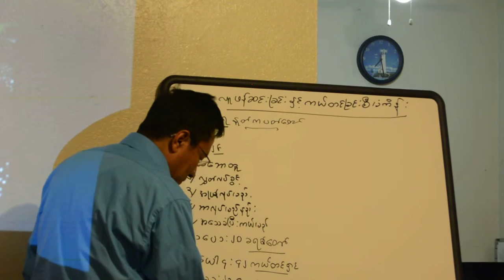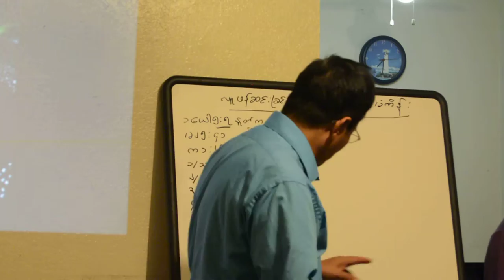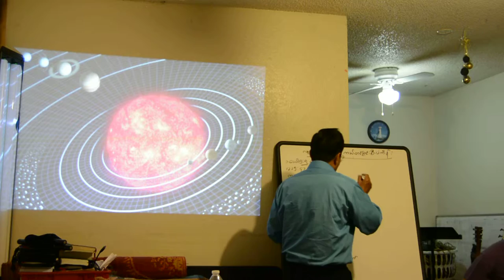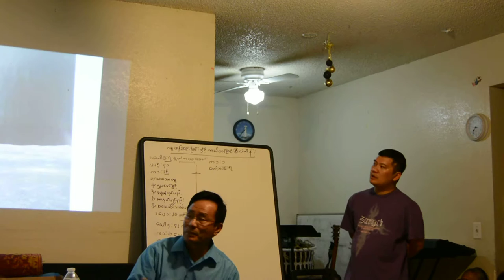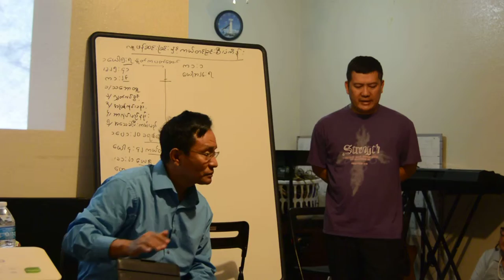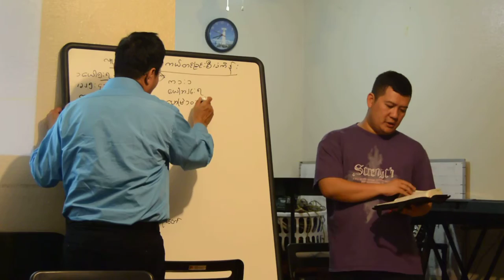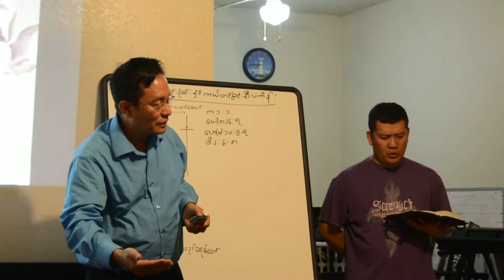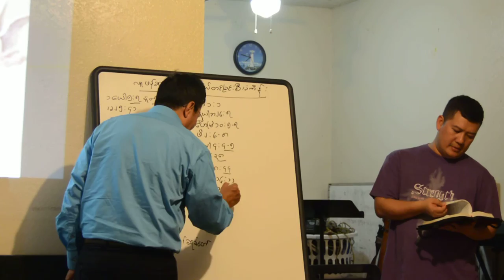Pastor Naga kyaw Naing, burmese/Karen language NOV 2016 SD 8